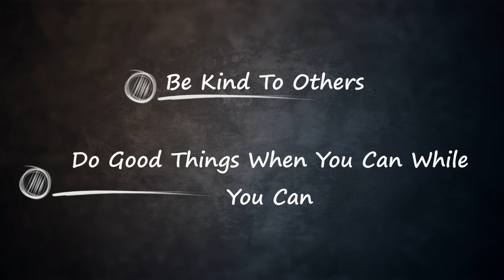Quick Lunch For Our Sub Staff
Today was a special day as we came together to host a delightful lunch session for the dedicated members of our Mohali Branch Sub Staff. It was a small gesture of appreciation for their hard work and unwavering dedication to our shared goals.

As we gathered around the table, laughter and camaraderie filled the air, creating a warm and inviting atmosphere. Delicious food and refreshing beverages were served with love and care, adding to the joyous ambiance of the occasion.

It was heartwarming to see the smiles on the faces of our Sub Staff members as they enjoyed the sumptuous spread and engaged in lively conversations with colleagues. In the hustle and bustle of our daily routines, moments like these remind us of the importance of coming together as a team and celebrating each other's contributions.

We hope that our Sub Staff members enjoyed the lunch session as much as we enjoyed hosting it for them. Their hard work and dedication are truly appreciated, and it was our pleasure to express our gratitude in this small way.

Here's to many more moments of togetherness and appreciation in the days ahead. Thank you to all our Sub Staff members for everything they do to make our Mohali Branch a success.